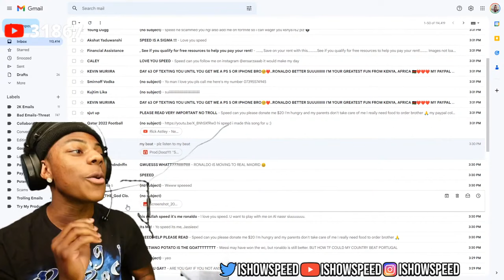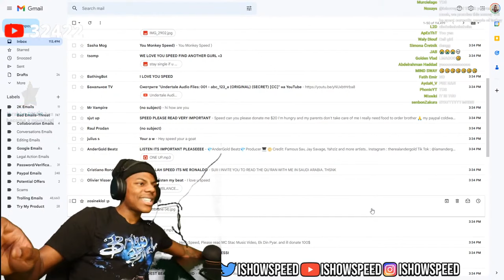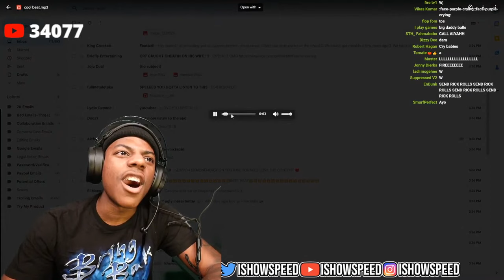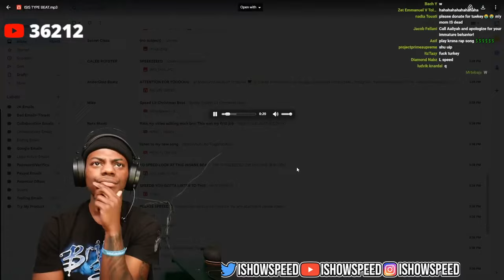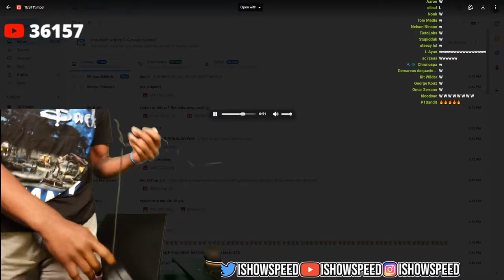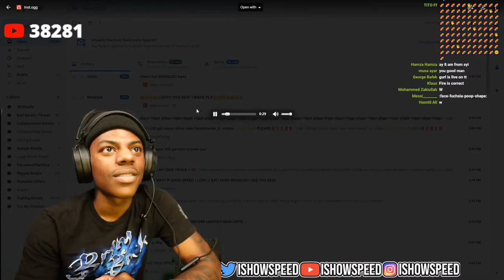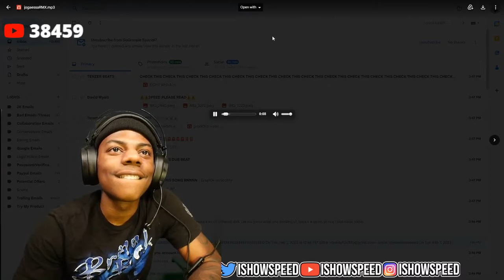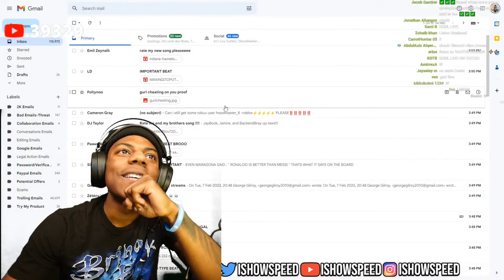IShowSpeed listens to fan beats *Full Video*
IShowSpeed listens to Goofy Ahh fan beats *Full Video*